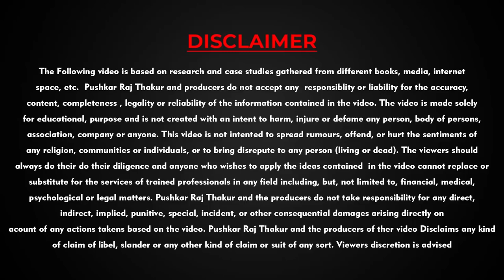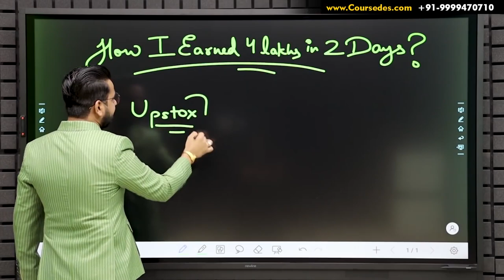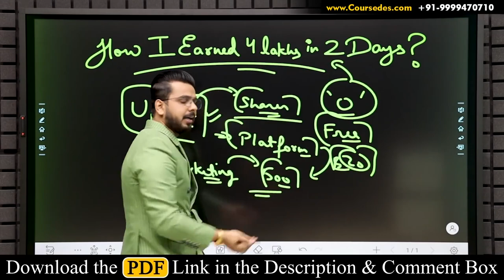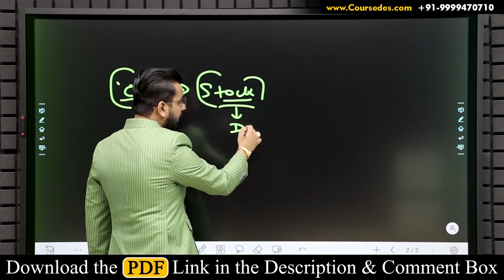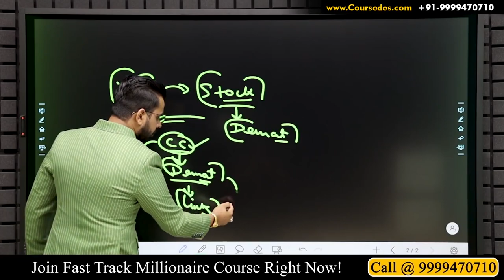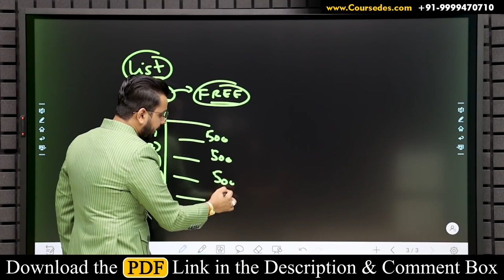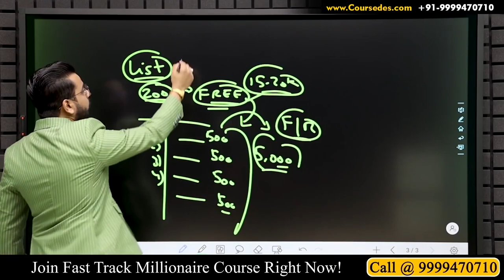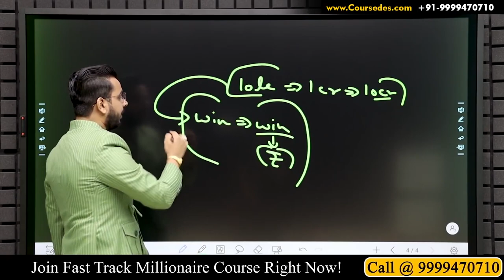4 Lakhs in 2 Days �� Earn Money Online Zero Investment Business Passive Income Work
Financial Education
In this Video you will get to know how can you EarnMoneyOnline with Upstox just by referring to your friends and circle.

(Offers are for Limited Time. Start earning with refer and earn.)